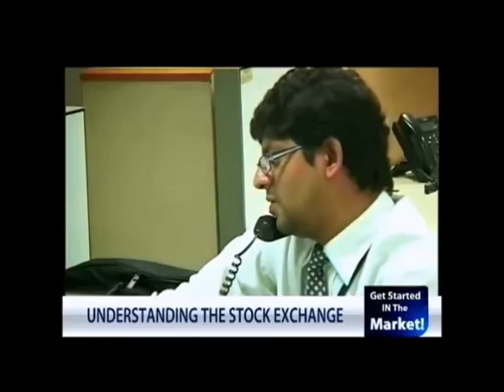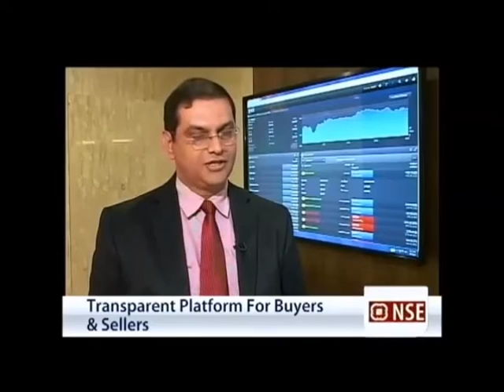Wonder how a Stock Exchange actually functions?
Ever wondered how does a Stock Exchange actually function?  Watch this video to get a brief overview of its functioning.